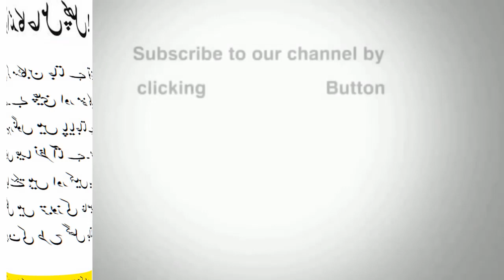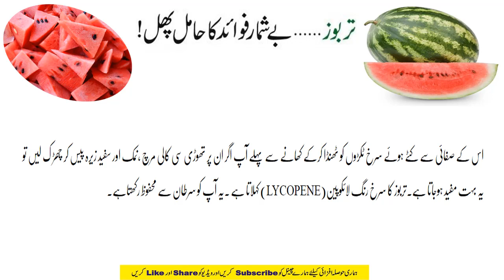Benefits of Watermelon |Health Benefits of Tarbooz in Urdu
●▬▬▬▬▬▬▬▬▬▬▬ஜ۩۞۩ஜ▬▬▬▬▬▬▬▬▬▬▬●

✔↪Body Hair Remove Simple Homemade Wax Urdu Hindi

✔↪Weight Loss Tips In Urdu |Totkay For Weight Loss

✔↪Weight Loss in Summer|how to lose weight in 7 days

✔↪Belly Fat Loss weight Loss tips in just 2 days in urdu